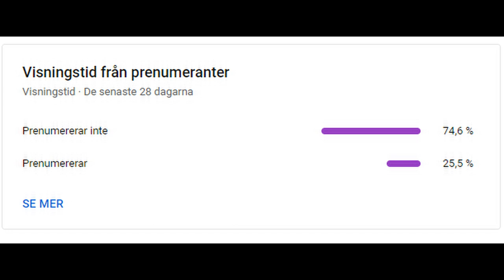ABSOL KNOCK OFF RUINS ANY TEAM - Pokemon BDSP wifi battle 0